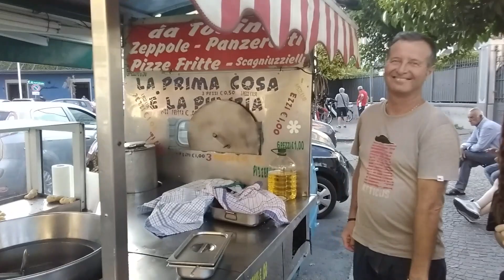Zeppole, beignets napolitain. EVOLUTION